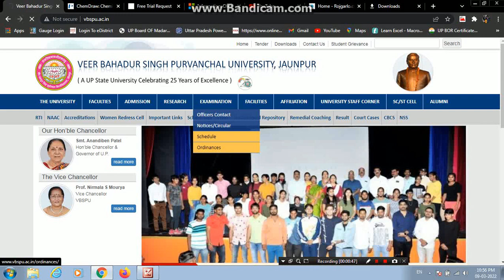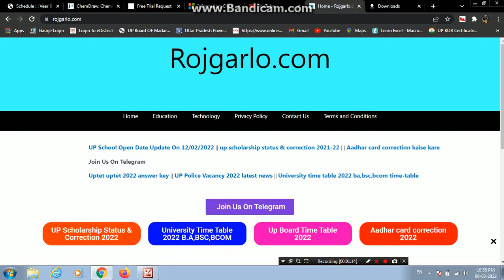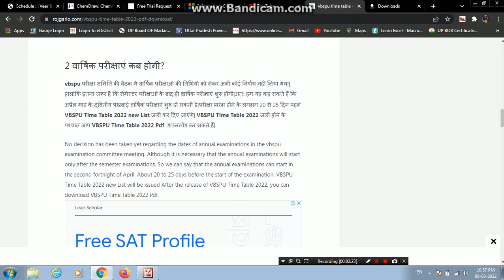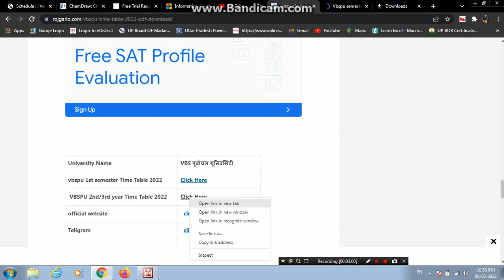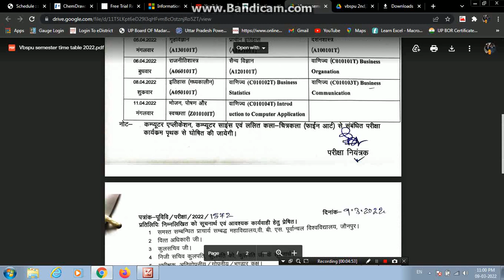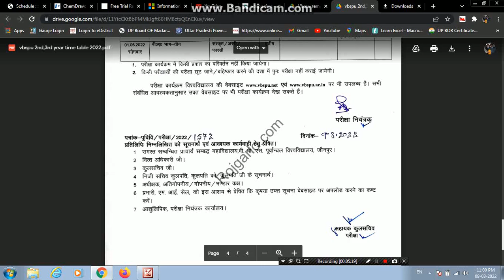vbspu 2nd,3rd year टाइम टेबल जारी✌️vbspu time table 2022vbspu time table 2022 kaise download kare,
vbspu time table 2022|vbspu news today|vbspu semester exam 2022|vbspu news today|vbspu exam date
VBSPU इन सबका टाइम टेबल जारी✌️|vbspu time table 2022|vbspu news today|vbspu exam date 2022|vbspu

vbspu time table 2022 kaise download kare,
vbspu time table,
vbspu time table 2022 ba 3rd year,
vbspu time table 2022 bsc 3rd year,

vbspu bed 1st semester time table 2022,
vbspu ba 1st year time table 2022,